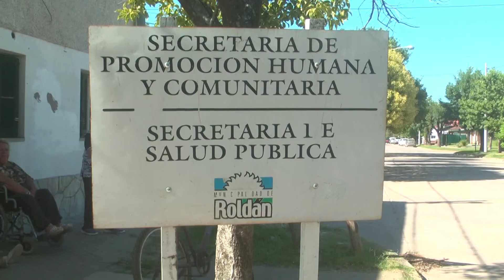Crisis económica se traduce en mayor demanda de ayuda social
María del Carmen Ramallo, secretaria de Promoción Humana y Comunitaria de la Municipalidad de Roldán, nos habla sobre la gran demanda de ayuda social que presenta la comunidad en el agravamiento de la crisis.